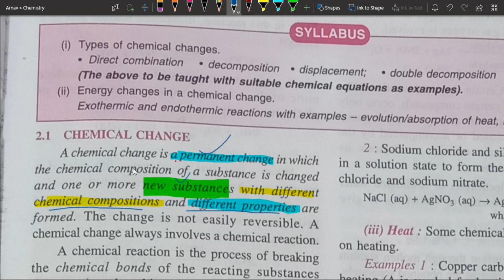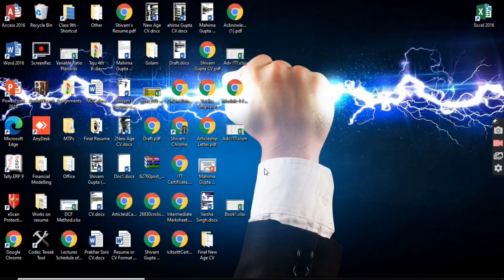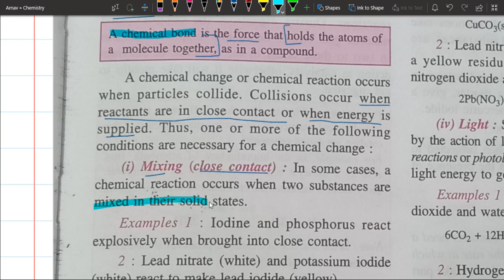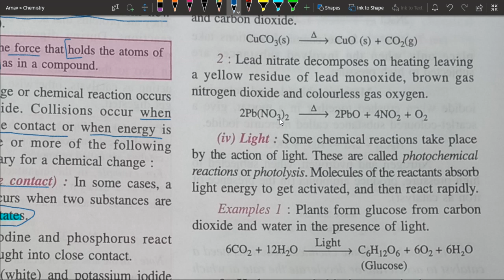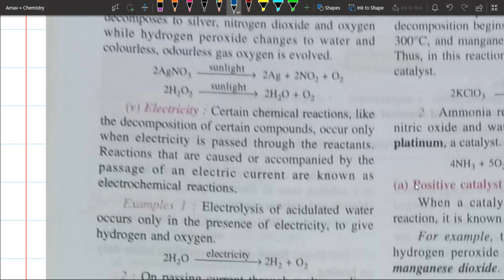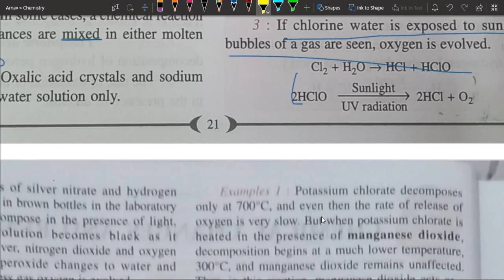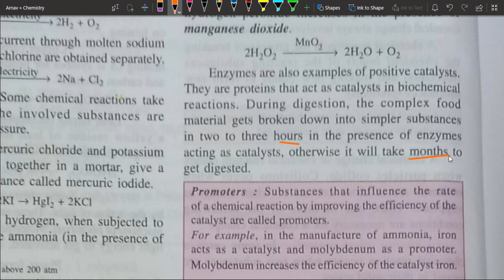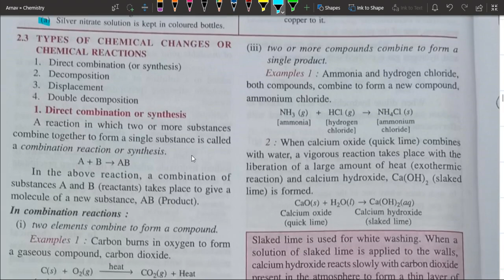Chemical Change & Reaction | Chemical Change Part 1